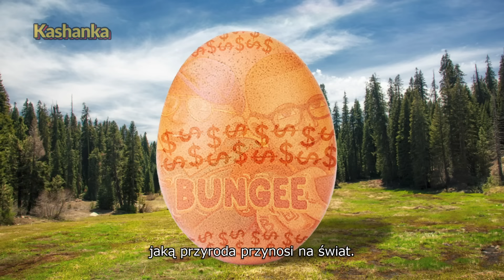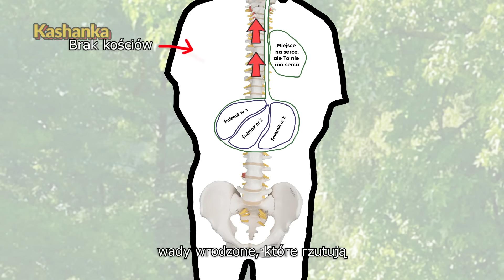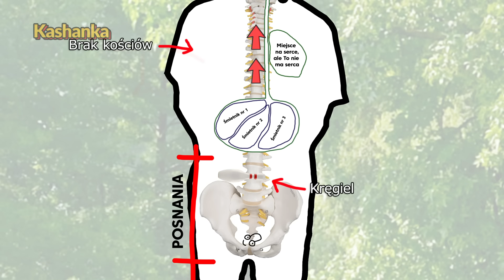BUNGEE | Z kamerą wśród influencerów... 008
Bungee czyli Bandura, Dzinold, Merghani, Tuszol i Wronek.
Mamy możliwość poznać życie Bungee z  bliska, ich historię, pochodzenie, zachowania i habitat w jakim żyją.

Art. 29(1). Korzystanie z utworów na potrzeby parodii, pastiszu lub karykatury.
W myśl prawa, wolno korzystać z utworów na potrzeby parodii, pastiszu lub karykatury, w zakresie uzasadnionym prawami tych gatunków twórczości.